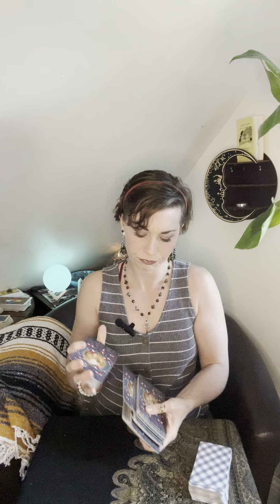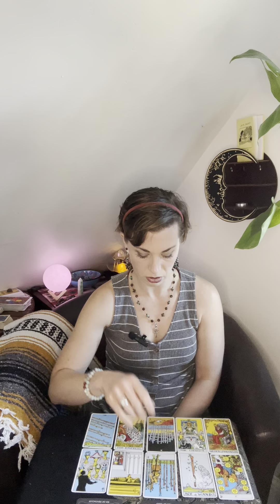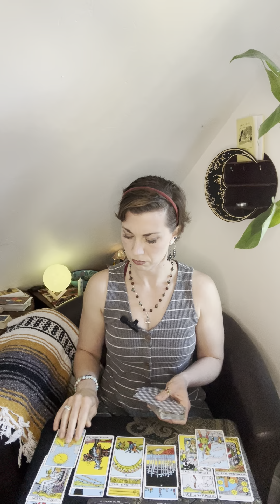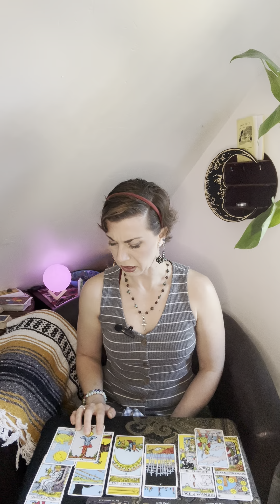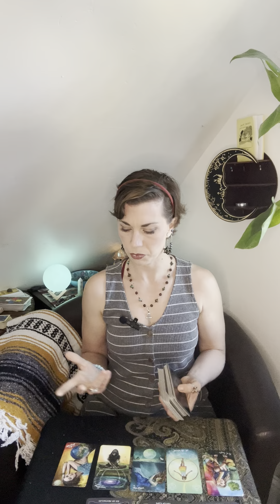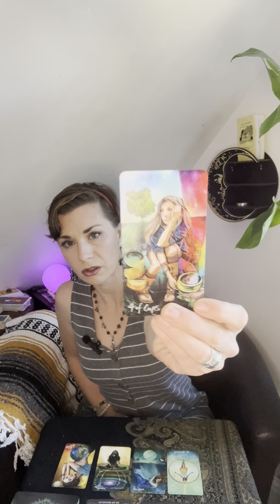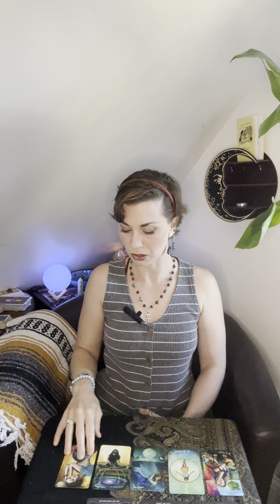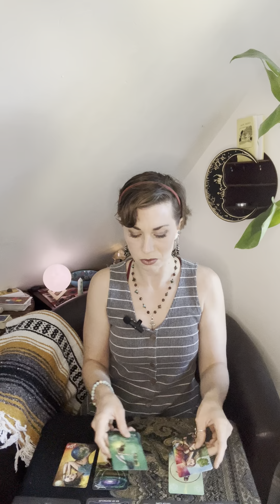Aries ♈️ 10:10 Shaking It Off, Shaking It Up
To enter for nextmonth’s free reading giveaway (4/24/24) please enter free reading in the comments with a couple of words describing what you might like to hear about. Thank you so much!Love and the highest vibing light to you ❤️✨